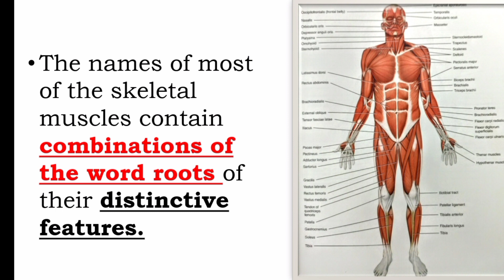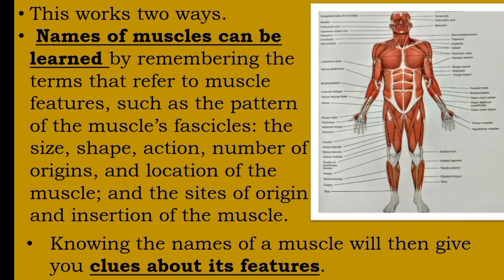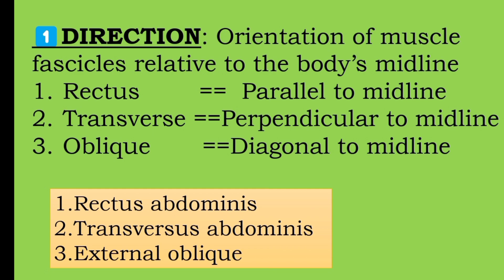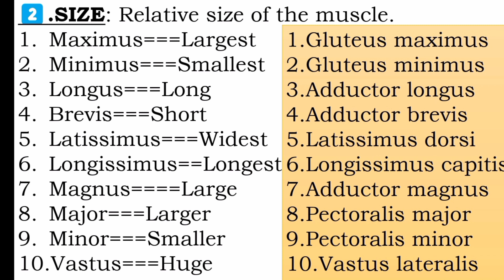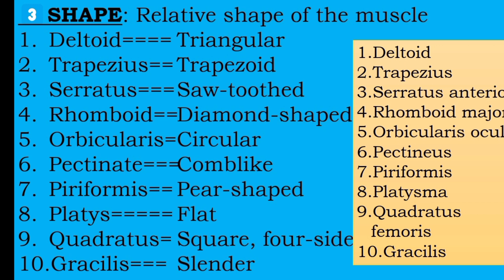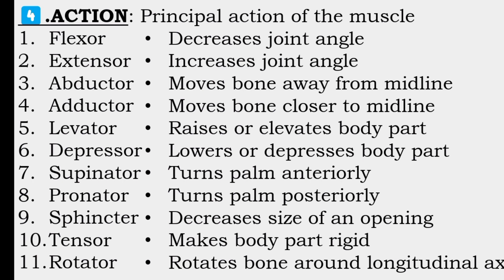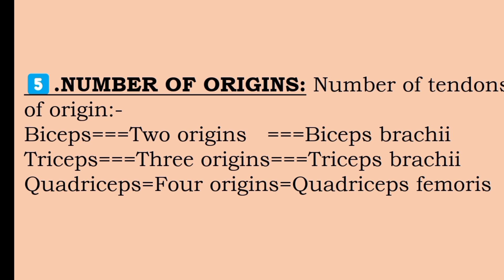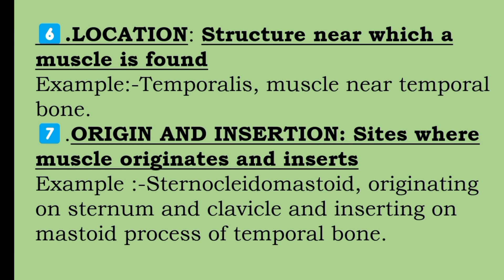How Skeletal Muscles are named explained in Malayalam/@nursesmotive